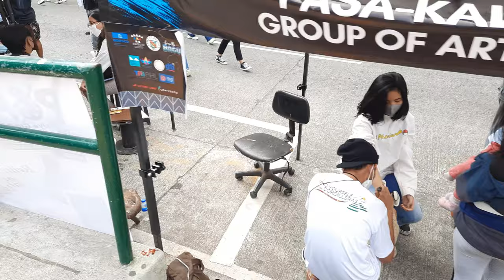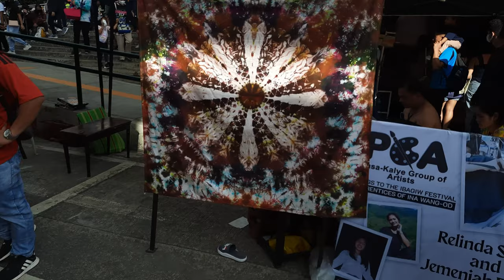Tattoos, Transformers, 360 video... you'll find everything you need in Baguio